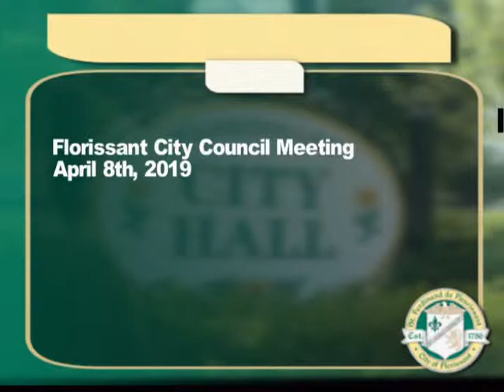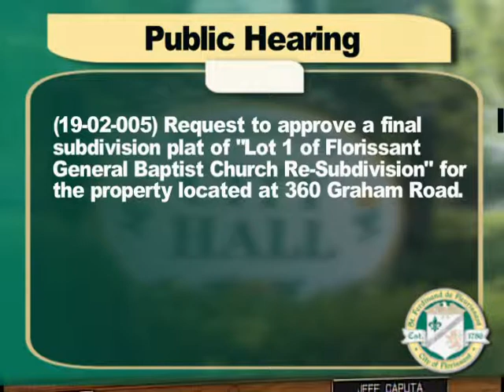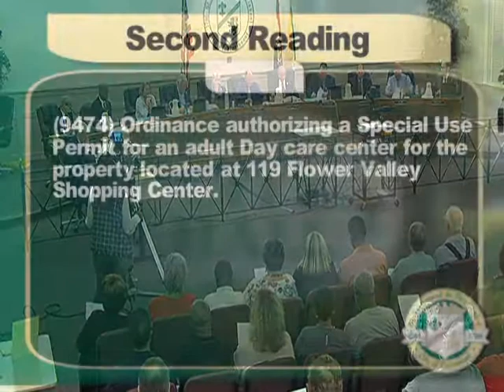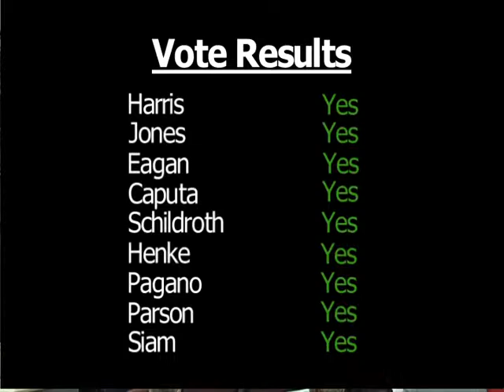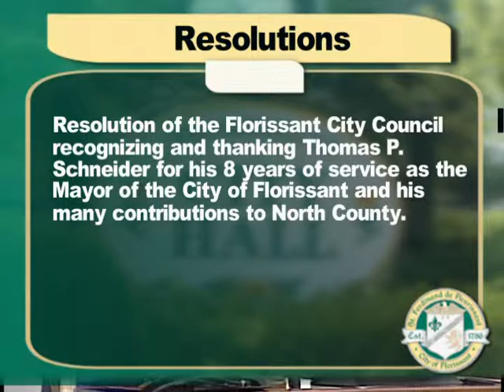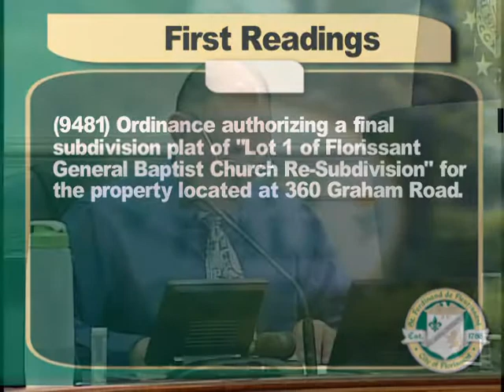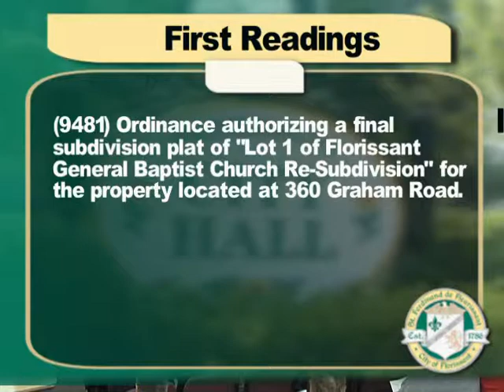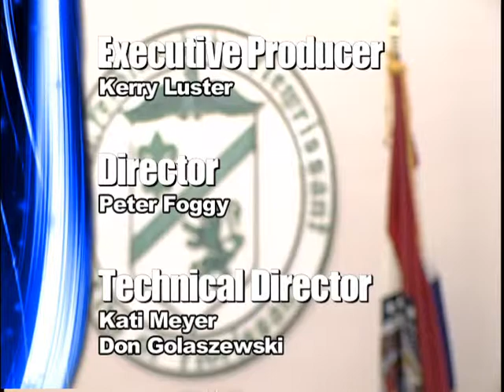Florissant City Council Meeting for April 08, 2019- Previously Recorded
Now available with Closed Caption
Event Date: 4/08/2019
Category: Council Meetings

Producer Russell Inman
The agenda for the April 08, 2019 council meeting can be found